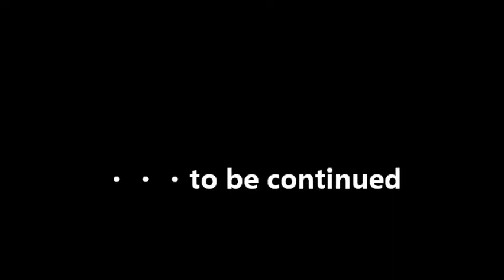MSR★Dragon Fly Stove★2001年ﾄﾞﾗｺﾞﾝﾌﾗｲ#Vlog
ガソリン、灯油、ホワイトガソリン等色々な燃料が使えるMSRのドラゴンフライストーブ。
使い方をすっかり忘れています。
youtuberのビデオでおさらいして使おうと思います。

◎MSR（エムエスアール）36030・ドラゴンフライ

【goods紹介】AmazonでMSR Dragon Flyを見てみる方はこちら